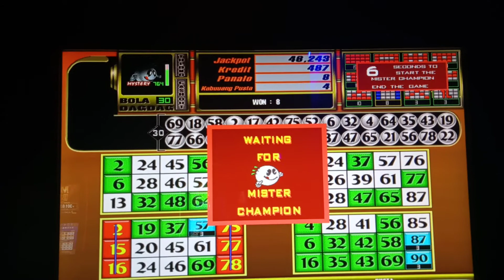Bingo Pilipino | Mister Champion | Ebingo | Bingo Pilipino Madness